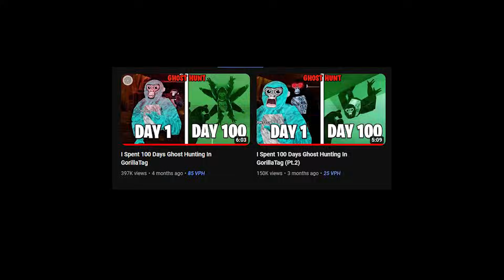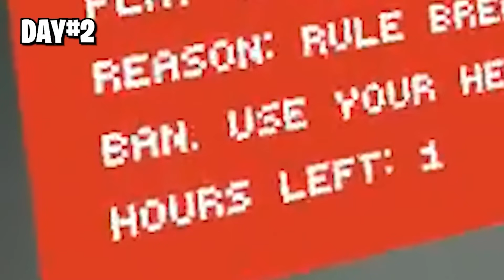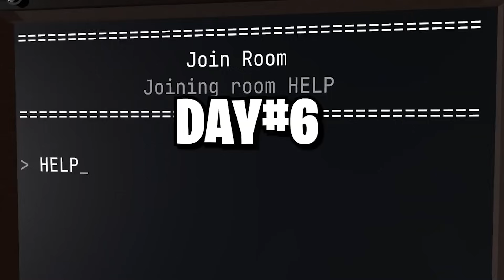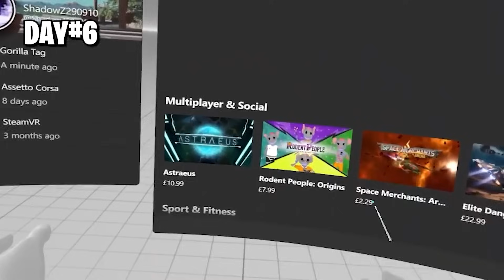I Spent 200 Days Ghost Hunting In GorillaTag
Today I spent 100 days ghost hunting in gorilla tag to face my fears of ghosts. This was a scary experience and bumped into many ghosts such as pbbc, daisy09, echo, statue, run and more!

QNA FOR COMMENTS
Have you ever bumped into a ghost?

Have you ever seen a hacker in your gorilla tag game?

How long have you been playing gorilla tag for?